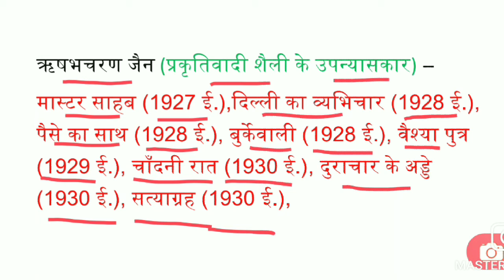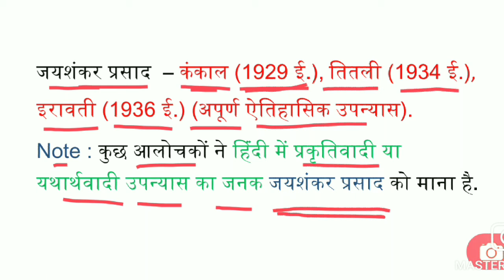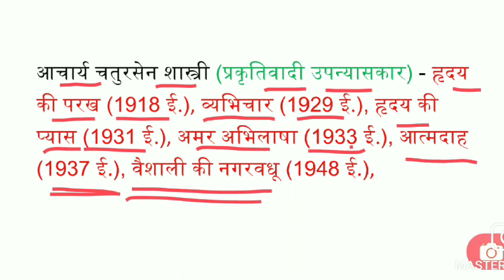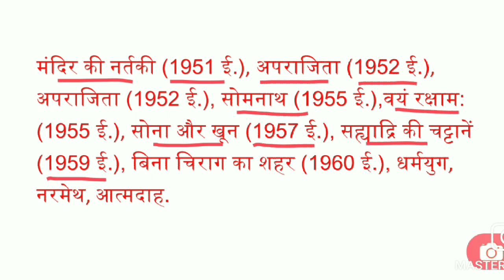हिंदी साहित्य : हिंदी उपन्यास पार्ट-4 Hindi Sahitya : Hindi Upanayas Part-4